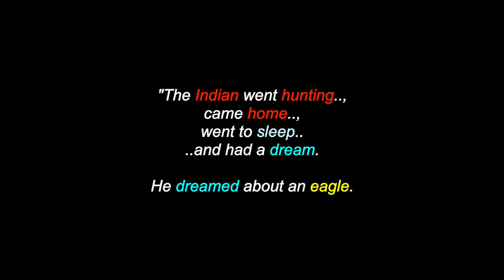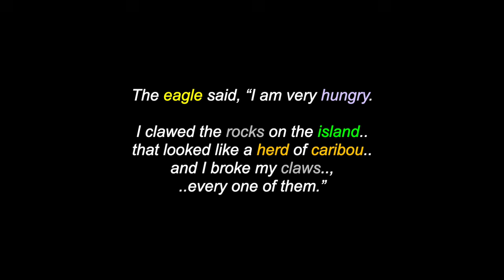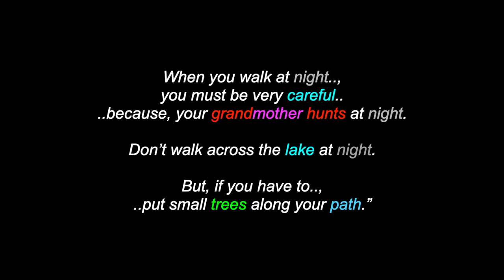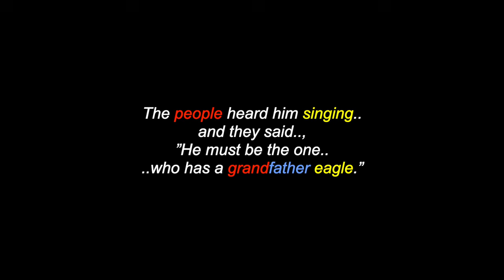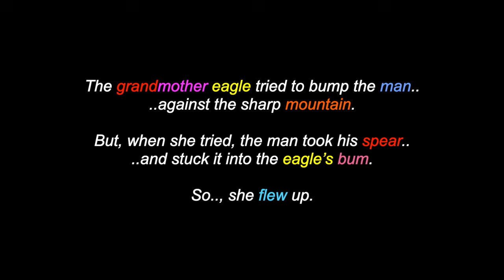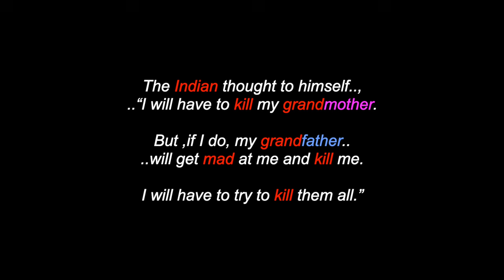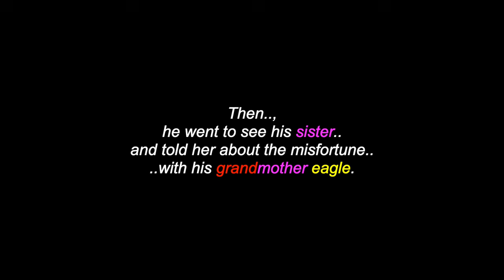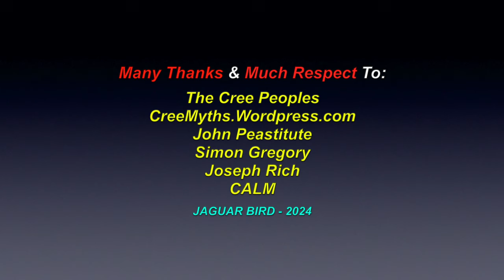Mitshue: The Eagle - A Cree Legend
This is a video for: "Mitshue: The Eagle" a Cree People's legend. There are also over 1600 videos in this channel for many North, South & Central American Tribes & First Nations, Residential Schools, Chiefs, Elders, Historical Events, Indigenous Concerns, Quotes, Environmental Youth Activists.. and much more.

Many Thanks & Much Respect To: The Cree Peoples..;  John Peastitute..; Simon Gregory..;Joseph Rich..; CreeMyths.Wordpress.com..; CALM..  and to all the other brothers and sisters who have contributed to this video with photos and/or, in any other way.